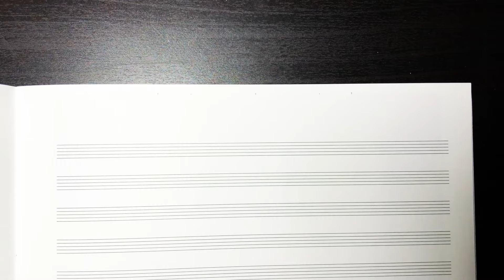ZIMA - Music【Music Video】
作詞作曲(Lyrics&Composition)
ZIMA@ZIMAMUSIC @ZIMAVLOG

撮影、編集協力(Camera)→YUDAI, TATSU, JUN

歌詞(Lyrics)

今を駆け抜けて行く
最高のままで　最強のメロディー
いつもみたいな方法でいいから
前に進んでく

覚めないままで go my way
一人きり　夢を見て
何もかも捨てられないような日々を生きてた
憧れてたんだ
あの時の歌　忘れさせてくれない

いつの間にか曲は止まり
大人になっていく
青春に我を忘れてずっと聞いていた
今でも止まりはしないよ

流れていても　聞こえなくても
何を夢に生きても良いんだ
遠くないさこの心の距離は
叫ぶ世界に　届けあの声よ
言葉を超えて君の心へ
生きる意味はここに刻んで

写真には映らない
心の中の感情を
ずっとこのまま残せたらいいな
考えてるんだ　いつも

ありふれた当たり前に
甘えてられないな
分かった時からなんでもできるさ
ありがとうは数え切れないから
また誰かに届けるよ

いつだってさ　まだ未完成な
終わりなんて見えない
歌を歌っているよ
本気でいるのは何も怖くないから
まだいける　全てを超えて

周りの音は　気にならないな
覚めた夢は未来に変えて行く
構わないさ不可能かなんて
いくつもあった大好きなことは
何も捨てなくても大丈夫
いつだって君だけの最高を賭けて

何も気にしないで
諦めろとか聞こえてないぜ
そのままでいいんだ
決まる事ない答えさみんな
誰も書けない歌詞は
自分自身で書いて行くんだ
間違いでも誇りたい
だから I still go my way

傷つけるより　笑い合いたい
争わないで　ギターを鳴らせばいい
いつまでも　生きる
自分だけの最高の音楽を

何を夢に生きてもいいんだ
一度きりだから迷いはいらない
変わる未来も　変わらない歌も
分かり合えたら
最後まで前を見て